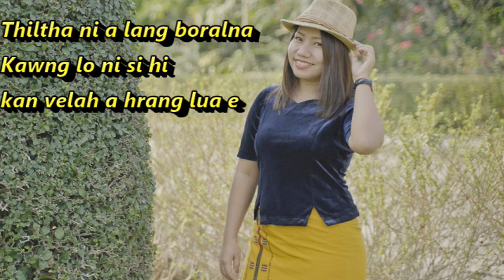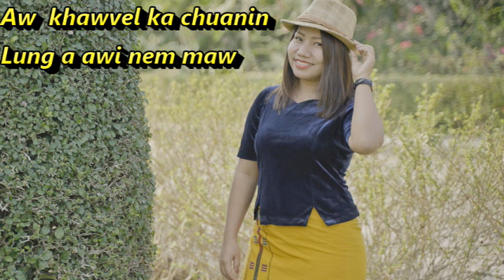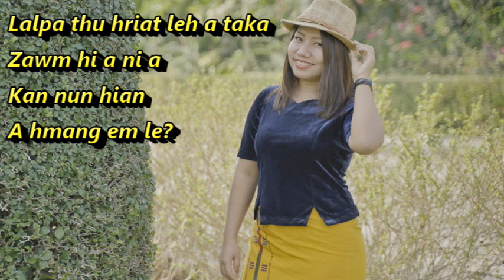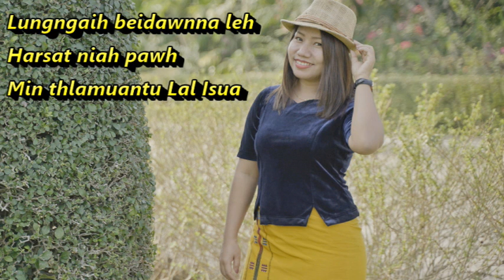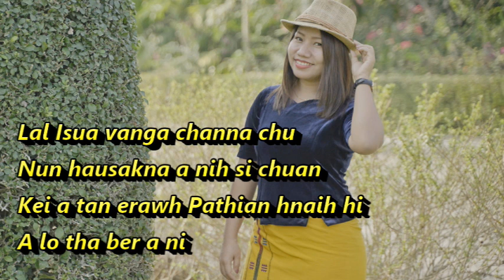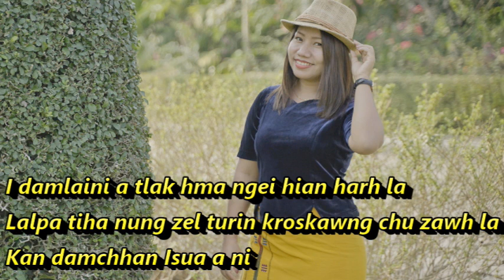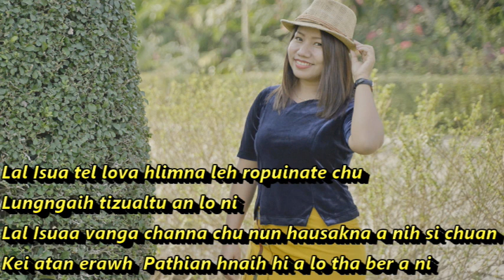Lalenkawli(Maeni) - Ka tan a tha a ni (Official lyrics video)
Ringtute tan Pathian kan hnaih hi a lo tha a ni.Kan himna leh ka hlimna ber a ni e.
   He hla ngaithlatu zawng zawngte Lalpan malsawm theuh cheu rawh se.